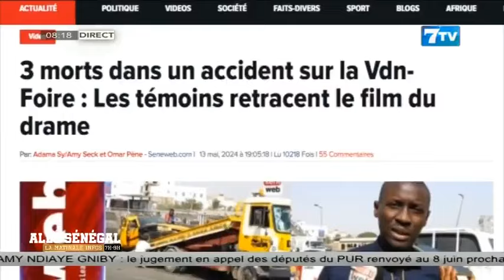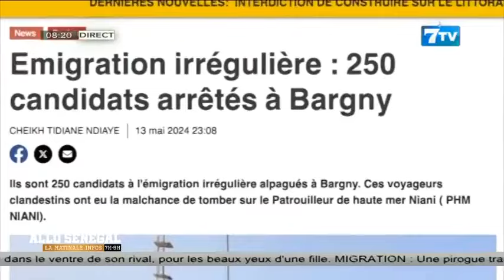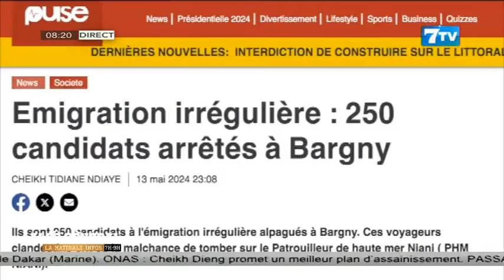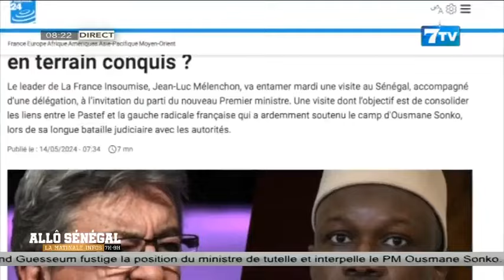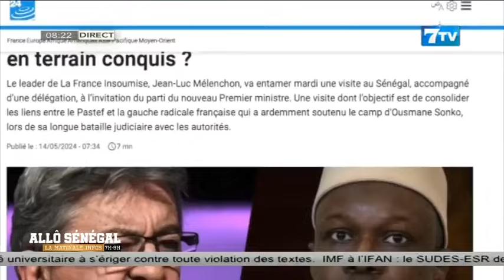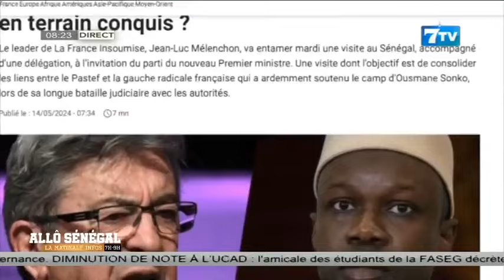Allô Sénégal - La Matinale Infos du Mardi 14 Mai 2024: La revue Web (Wolof)